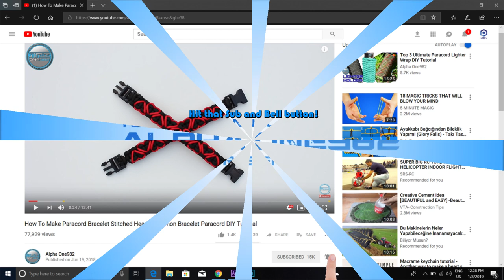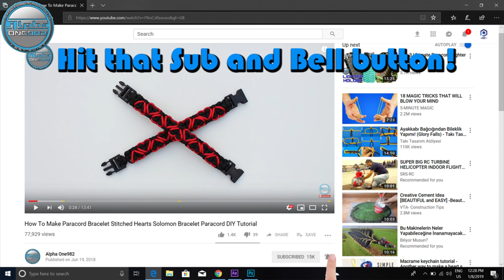DIY Paracord Bracelet Wolf Creek modified by Cetus World of Paracord How to make paracord bracelet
DIY Paracord Bracelet Wolf Creek modified by Cetus World of Paracord How to make a paracord bracelet

Paracord used:
Greece Blue 8.8 ft or 2.7 mt (270 cm)
Neon Green 5.2 ft or 1.6 mt (160 cm)

Thanks!

Credits to CESTUS 550 - Pavel Makurin

where to buy paracord
paracord uses
paracord sizes
paracord strength
paracord types
paracord amazon
paracord Walmart
Paracord 750